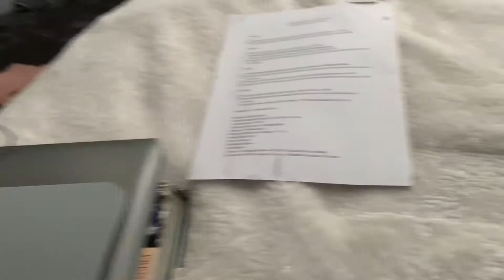grwm for finals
I brought you along on a stressful morning getting ready for finals and finishing homework